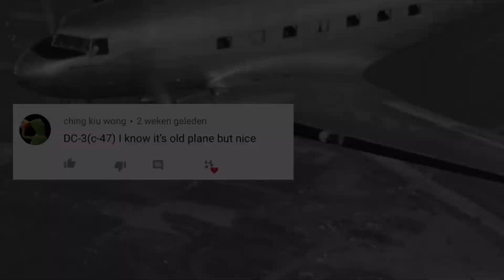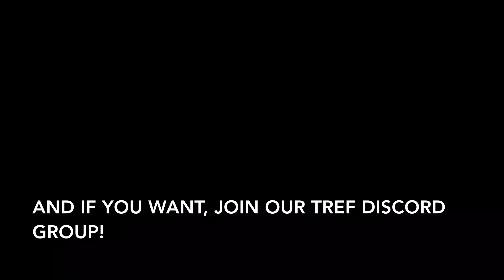Roblox showcase: The Mcdonnell Douglas DC-3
The beautiful DC-3 is our third airliner of the Airliners-Series! This aircraft were used during the Second World War, but also during the Vietnamwar! Some aircraft are still flying! Amazing!

This is the link to our TREF (The Red Eye Fleet) Discord group